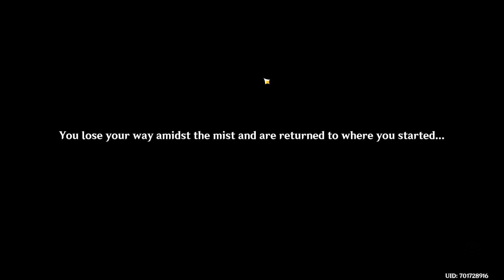Tsurumi Island Co-op in a Nutshell (Genshin Impact)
Hey everyone, I put together a video of me helping my friend explore Tsurumi Island. Of course... bugs always follow me around, so I hope you're all in for a good laugh! Sit back, relax, and enjoy!